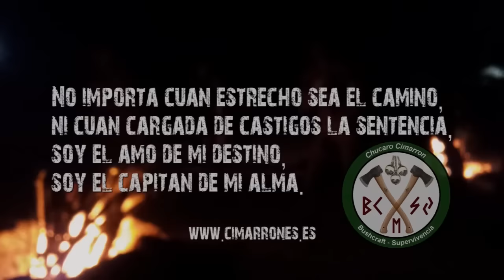Equipo Personal - Mochila Imprevistos Combat Pack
Review de la mochila de imprevisto, que va de un maletero a otro.